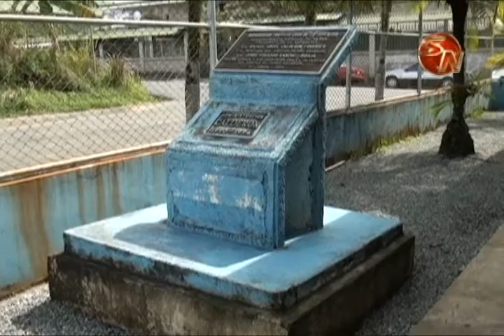Jorge Eduardo Sánchez afirma que se requiere apoyo en Casa de la Juventud